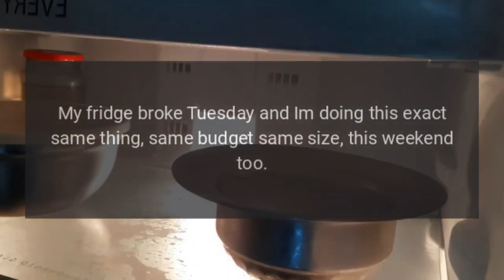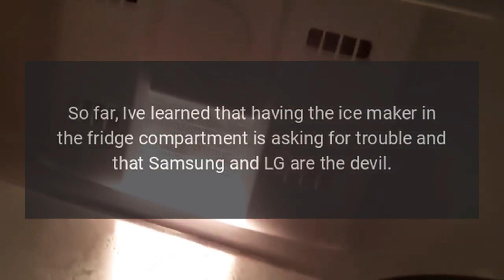Tell me what refrigerator to buy this weekend